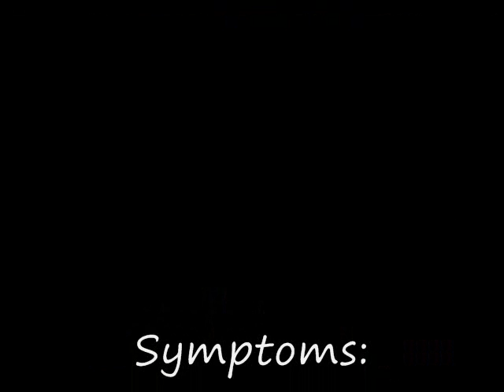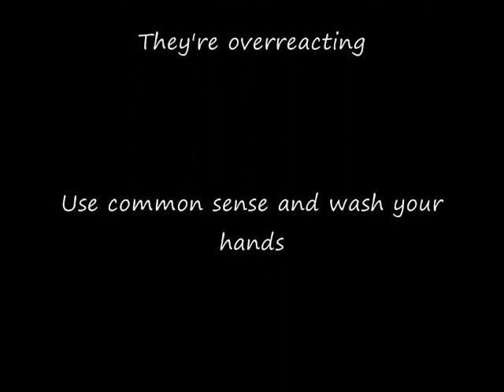Swine Flu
Coming to a community near you!